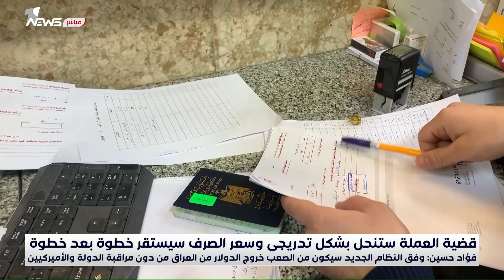فؤاد حسين يصرح ويوضح بشأن خروج الدولار من العراق